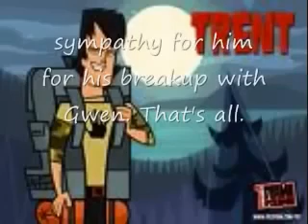New TDITDA favorites 0001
Changes since my TDI elimination vid. That was my favorites, in order (excluding when Heather and Courtney came back) Enjoy. Just don't go yelling at me because your favorite or least favorite character is in the wrong position to you.